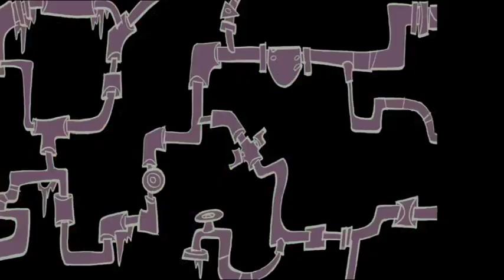Staines Down Drains : opening titles